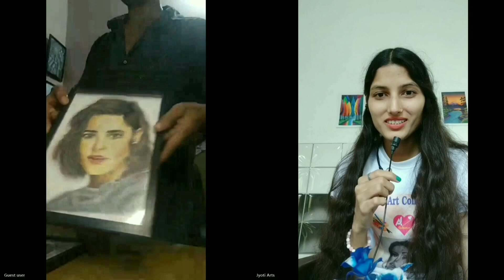Reality Of An Artist: AI and artist struggle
Jyoti Art Show:- Episode 1
"Artificial Tools ki Chhaaya mein Artist ka Struggle

Aaj kal ke digital duniya mein, artificial tools ne art ke field mein bhi apna impact dikhaya hai. Lekin, kya aapne kabhi socha hai ki in tools ki vajah se artists ko kitna struggle karna padta hai?

Iss video mein, hum explore karenge ki kaise artificial tools ne artists ki zindagi ko kathin bana diya hai. Hum dekhenge ki kaise artists ko apne talent ko prove karne ke liye kitna hard work karna padta hai aur kitni mehnat karna padta hai.

Sketch artist ya painting complete karne ke liye kitna time aur effort lagta hai, yeh hum explore karenge. Aur yeh bhi dekhenge ki kaise artists apne passion ko maintain karte hain aur apne art ko alive rakhte hain.

Join karein humare saath iss journey mein aur dekhein ki kaise artists apne struggle ko overcome karte hain aur apne art ko create karte hain.

Ya phir, yeh raha ek aur version:

"Artists ka Struggle: Artificial Tools ki Chhaaya mein

Kya aapne kabhi socha hai ki artificial tools ne artists ki zindagi ko kitna kathin bana diya hai? Iss video mein, hum explore karenge ki kaise artists ko apne talent ko prove karne ke liye kitna hard work karna padta hai.

Hum dekhenge ki:

- Artificial tools ki limitations
- Artists ke struggle aur challenges
- Hard work aur mehnat ki zaroorat
- Passion aur dedication ki importance

STKA_Fire-14541
Thomas Matera, BMI|Julien T Johnson, BMI|Armin Joseph Molaee , BMI
[02/10, 8:53 pm] Jyoti Art Collection: Music: always
Musician: Rook1e
[02/10, 8:54 pm] Jyoti Art Collection: Music: Fire
Musician: Shades
[02/10, 8:59 pm] Jyoti Art Collection: Music: Popcorn
Musician: Belair